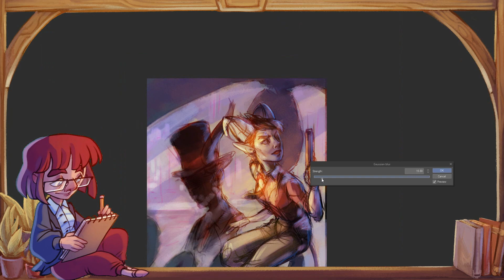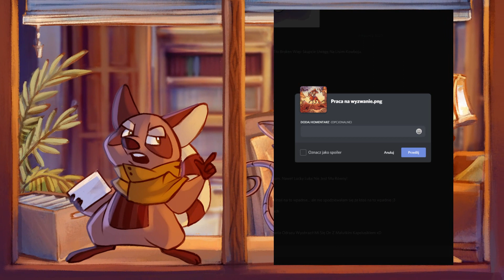Sposoby na ARTBLOCK // skąd brać pomysły na rysunki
💛 Słuchajcie, dzisiaj temat rzeka: jak pozbyć się artblocka. Co prawda nadal nie wyczerpałam tematu, ale mam nadzieję, że chociaż trochę pomogę Wam poradzić sobie ze znalezieniem pomysłów i motywacji do rysowania 💛

►SPRZĘT / PROGRAMY
Tablet graficzny: HUION Kamvas Pro 24
Mikrofon: Blue Yeti

Ilustracje: Clip Studio Paint
Animacje: Anime Studio Pro 11
Montaż: Power Director
Dźwięk: Audacity